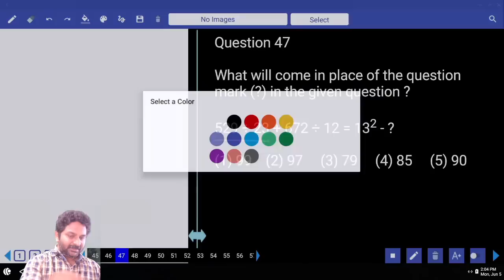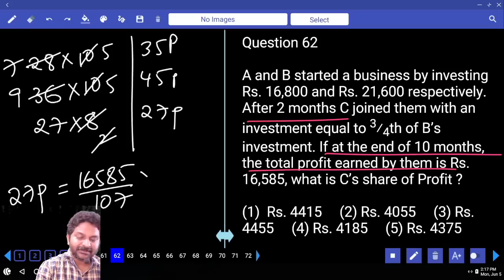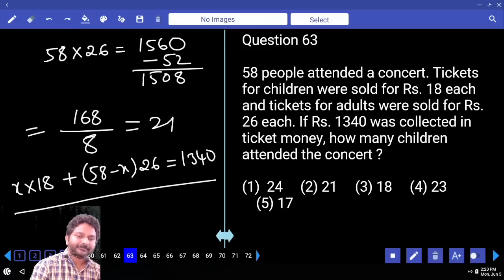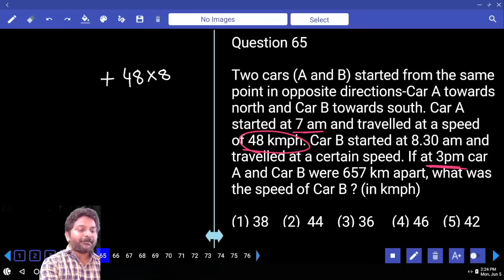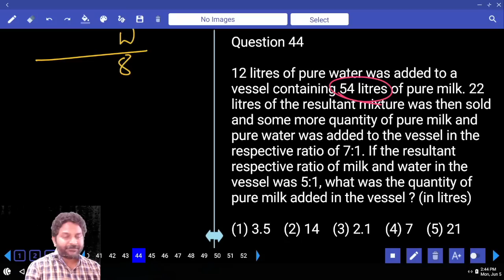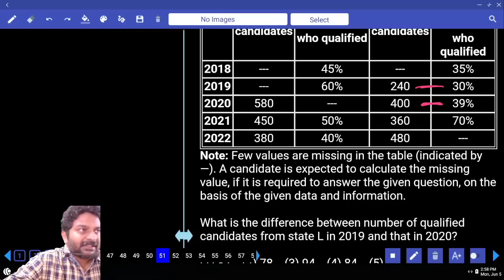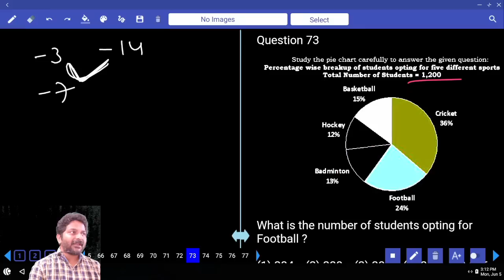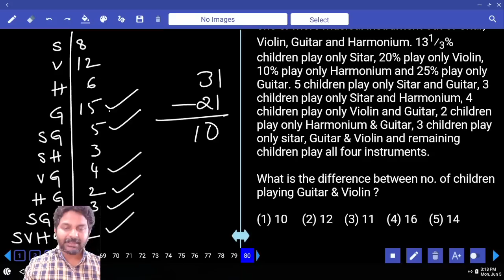IBPS RRB CLERK & PO PRELIMS MOCK TEST NO-43 | ARITHMETIC PRACTICE SET WITH IMPORTANT QUESTIONS